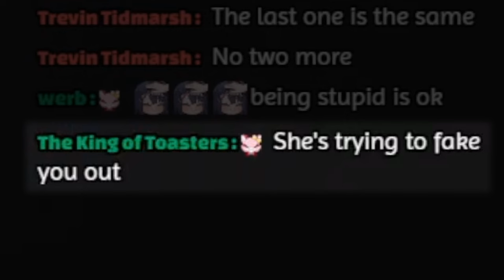Coward Plays Her FIRST Horror Game EVER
i was challenged to play my first ever horror game and only cried a little bit!!
1. no discussion of potentially triggering topics (politics, religion, etc.)
2. keep chat in english for moderation purposes
3. be kind, be respectful.
4. no trauma-dumping-- if i can't manage my own mental health how could i, yours?
5. no advertising (whether for self or others)
6. no backseating. periodic tips are allowed. please don't spam and please don't get upset if i don't take your advice!! i just want to have fun with game!